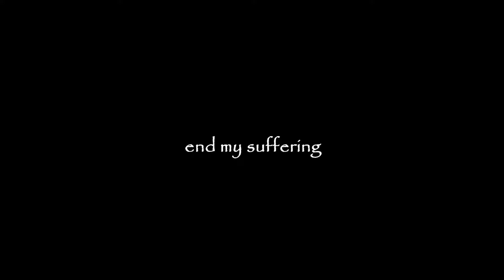Another Jump Squad Time | Episode 2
2 days and my account hasn't been bammed from roblox